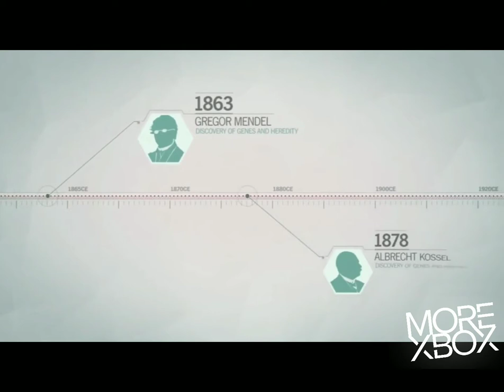História Assassin's Creed (como ninguém nunca contou) Parte 1